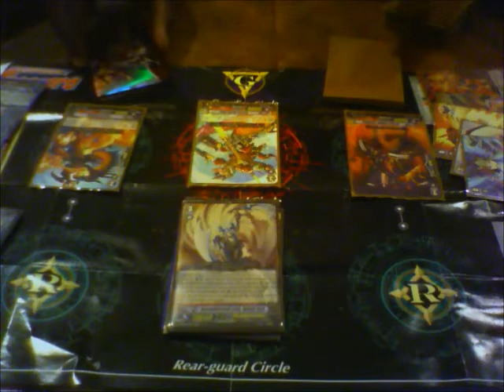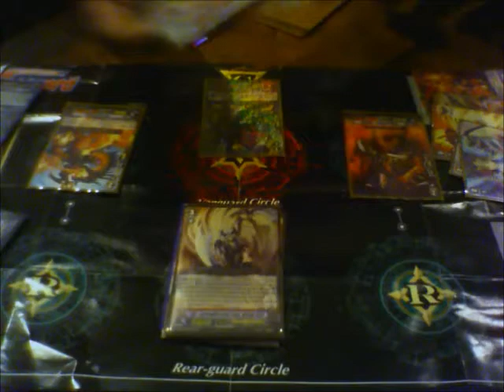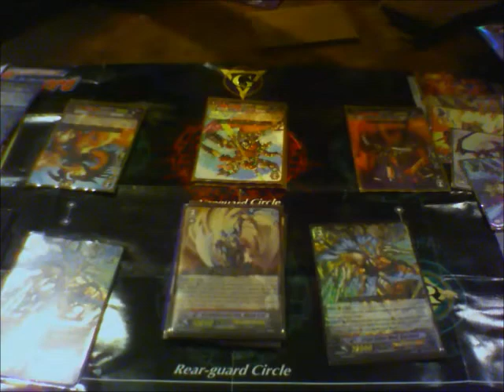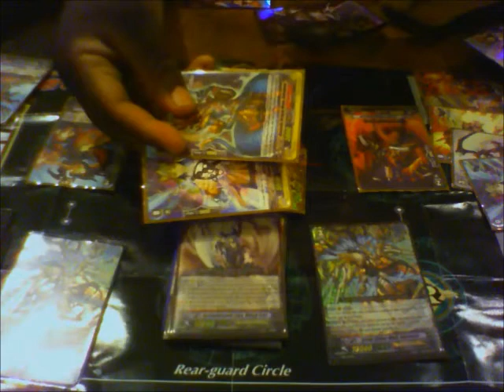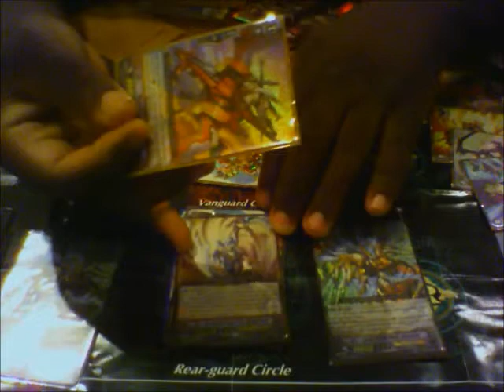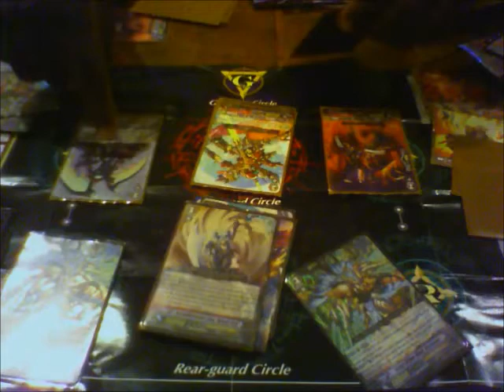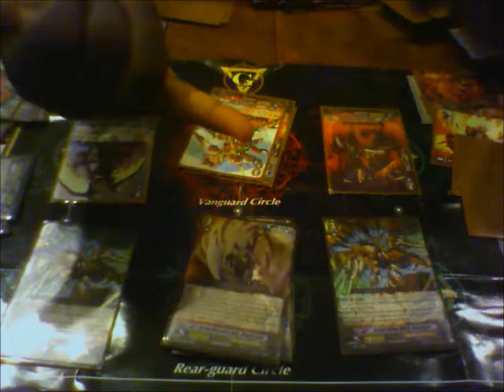Stand Up! Vanguard! Episode 1: The Conversion Theory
Sorry guys for my absence, finals are really getting to me. I have a new segment for you guys:

Stand Up! Vanguard!

And it is all about strategies, tips and tricks, and my general musings about Cardfight! Vanguard. Every week,  I will try to get a vid up and have you guys put in some input on the topic that i mention. I am really depending on some good input. I will also ask a question at the end of each vid and I will as if you guys can give some answers. My personal favorite answers will be put onto the next channel and I will put my two sense in on what I think about it!